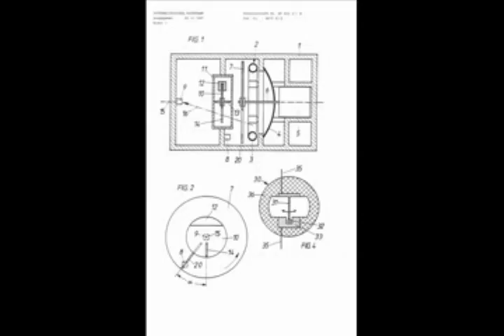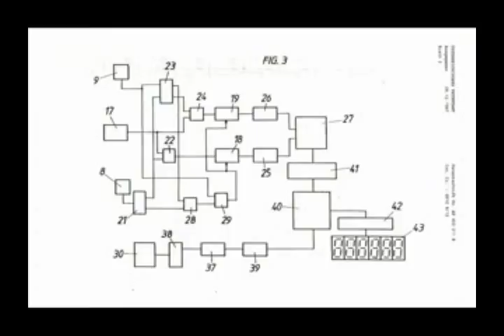Brainstorming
Binary watch and one surveyor tool.